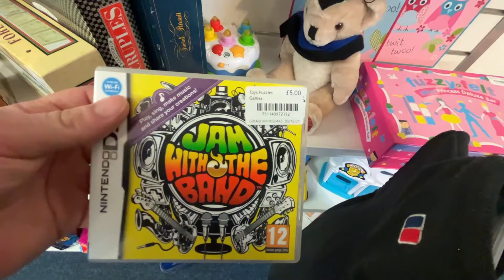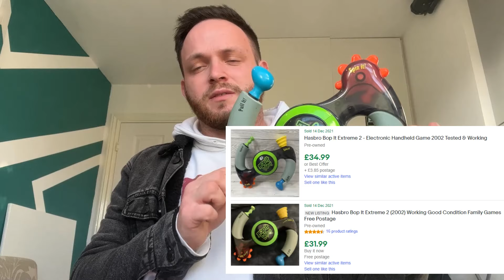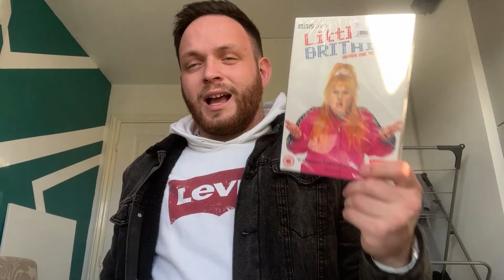£45 JUST CHILLING ON THE SHELF | SEALED DVD WORTH THAT MUCH!?!? Making Money Online UK EBAY RESELLER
WHY!? Is This Teapot SO EXPENSIVE | Charity Shop Session #12 | Making Money Online UK EBAY RESELLER

SKIP TO 4:25 FOR THE HAUL! NO SOUND DURING THE CHAZZA COPYWRIGHTED.

ZIPSALE CODE: ZLWWIZFZ

Feels so good to be back outside and sourcing properly :)

*40p DR Martens* | Huge Huge Huge Bundle! | Making Contacts IS VITAL | MY *WOMEN* | UK ebay Reseller
I AM GOING THROUGH THIS LIST AND COLLECTING THERE CARD
Hey, I am a full time ebay reseller here in the UK. My name is Kieran, I buy from charity shops, carboots, wholesale & Facebook marketplace and sell them on eBay/amazon/Depop for a profit (hopefully) that is how I make my living. Any questions please dont hesistate to ask!
How To Run A Sucessful Depop Store | A New Start | £100 GIVEAWAY | Money In VINTAGE CLOTHING | #1